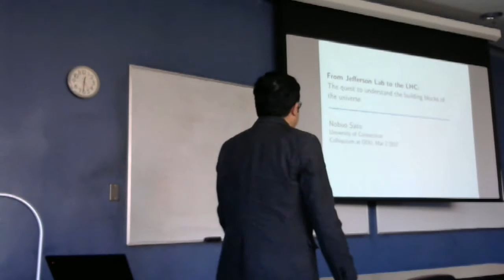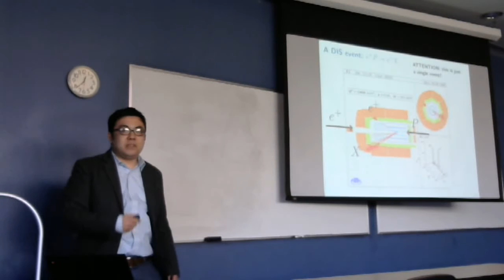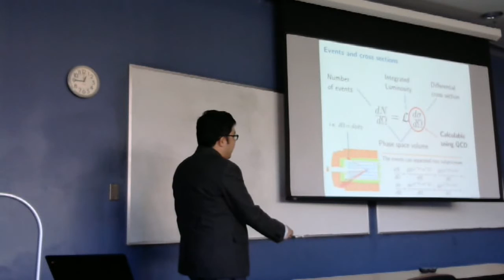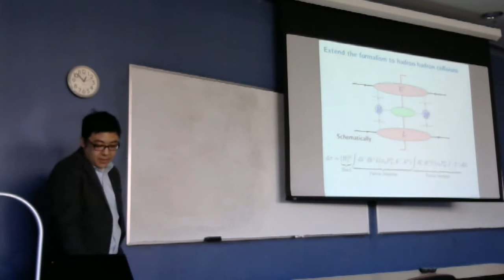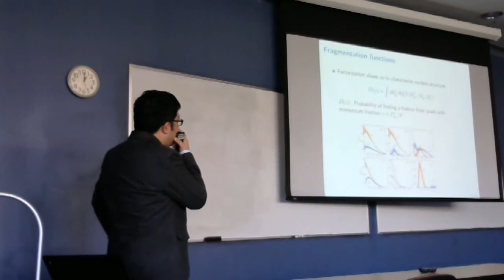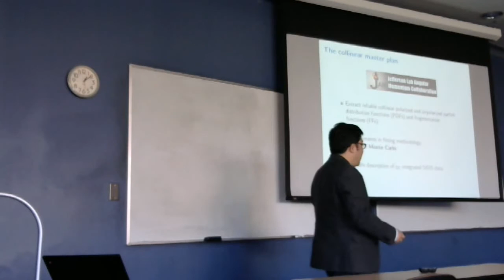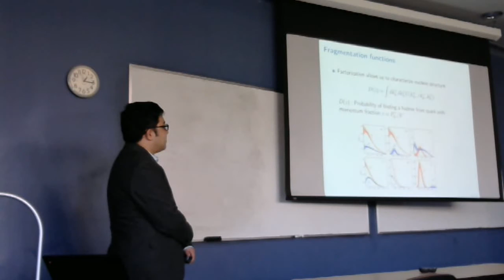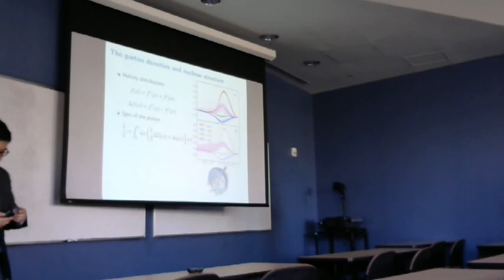Nobuo Sato - Thursday, March 2, 2017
"From Jefferson Lab to the LHC: The quest to understand the building blocks of the universe"